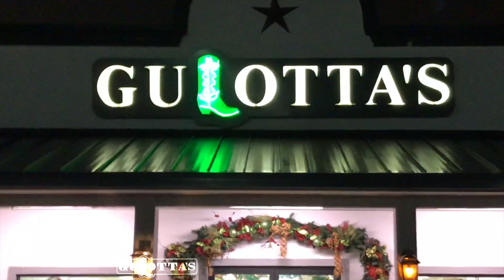Gulotta's Christmas 2018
An Enjoyable Local Shopping Experience